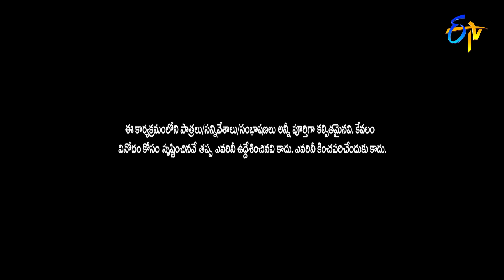Rocket Raghava, Sudhakar, Nagi, Mohan Hilarious Comedy Skit | Jabardasth | ETV